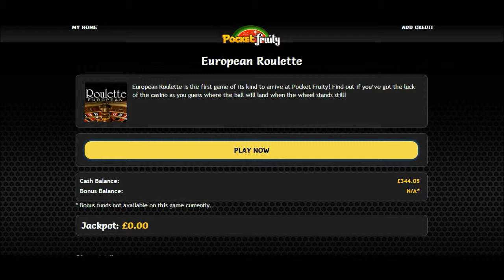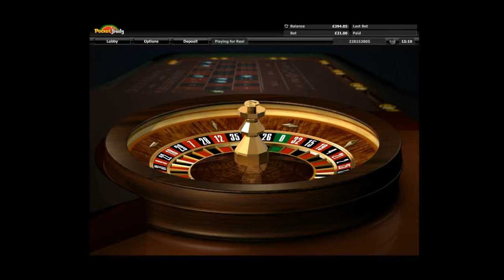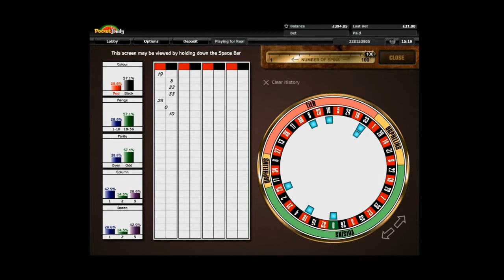Online European Roulette Casino Game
A playthrough of online Roulette from Pocket Fruity casino

Roulette is a classic casino game and this version captures the original casino experience perfectly. Bets are accepted from 20p to £4,000. The game is available on iPhone, iPad and Android. Its features are well-optimized for the mobile gaming experience – including Double Bet, Repeat Bet, Undo and Clear Buttons. You can also select neighbouring bets with the Racetrack layout (0:58).

Players can also view History (2:01), Bet Details and Bet Limits (1:26). Personalize your Roulette experience by adjusting the Dealer Voice, Cloth Colour, etc. (1:38). It is packed with features, promising a great mobile gambling experience!

This game is supplied by Realistic Games and hosted at Pocket Fruity Mobile Casino. Redeem your free £10 No-Deposit Bonus now!

For more news and reviews about your favourite casino games, check out Android Slots